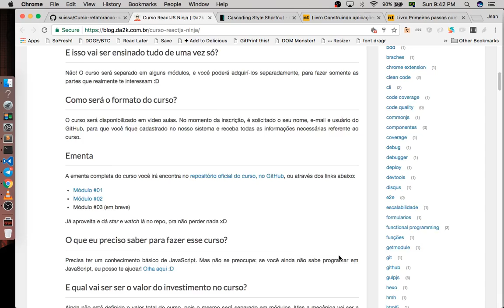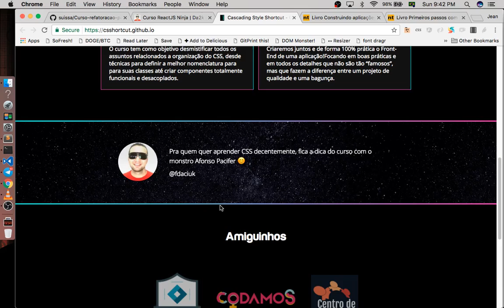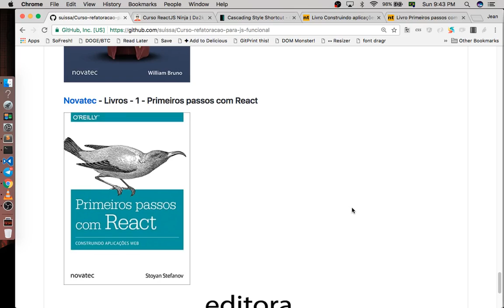Curso Refatoração para JS Funcional - Sorteios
Veja o que sortearemos durante o nosso curso!!!